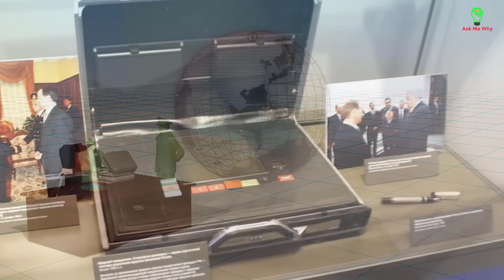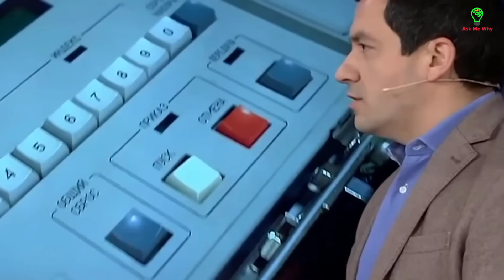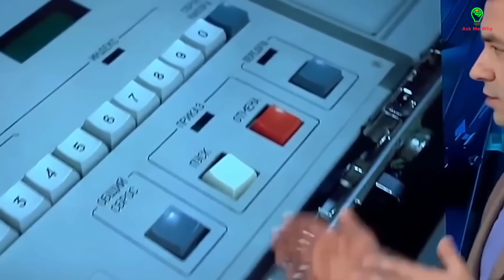Hé lộ điều ít ai biết về chiếc vali có thể hủy diệt thế giới của Putin